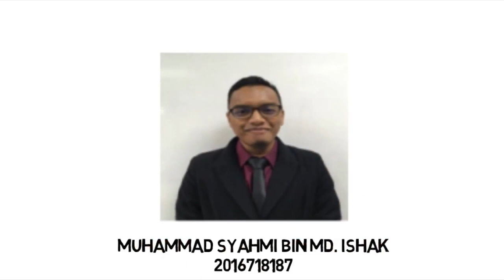Ijarah Contract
Presentation for subject Accounting for Islamic Financial Transaction (FAR618)